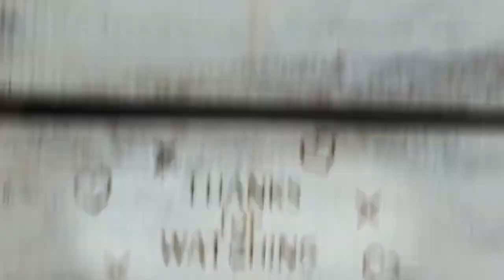218. WALK THRU THURS John 14:27-28 Farewell Discourse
Happy American Thanksgiving 2021
WALK THRU THURS
 In the New Testament, Chapters 14–17 of the Gospel of John are known as the Farewell Discourse given by Jesus to eleven of his disciples immediately after the conclusion of the Last Supper in Jerusalem, the night before his crucifixion.